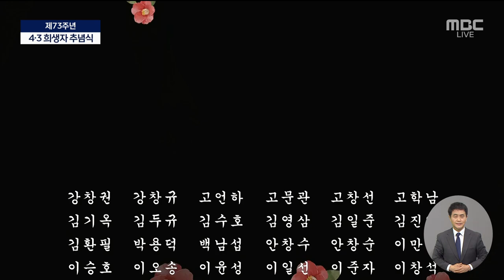제주4.3 추모공연ㅣ스윗소로우ㅣ푸르른 날